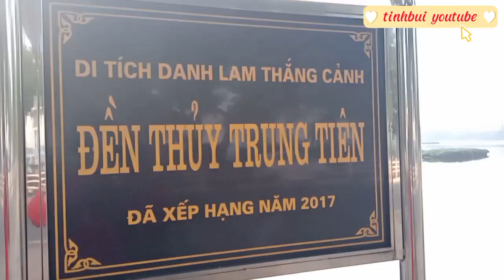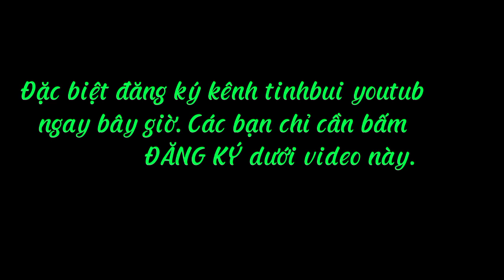Vòng quanh hồ Trúc bạch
Hồ Trúc Bạch cũng là một hồ nổi tiếng của Hà Nôi với thương hiệu bia Trúc Bach xưa, bánh tôm Hồ Tây ( nằm trên hồ Trúc bach) phố Trấn Vũ, đền Thủy Trung Tiên...đúc đồng Ngũ xã và rất nhiều món ăn mang thương hiệu của ẩm thực Hà Nội xưa và nay...